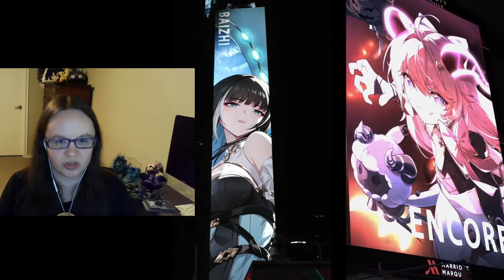WUTHERING WAVES ISN'T DOOMED... YET